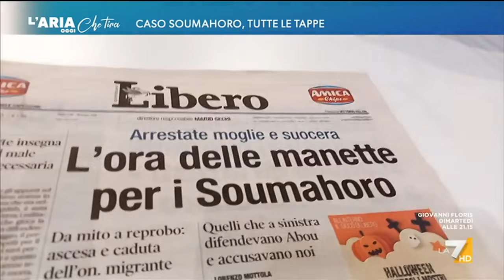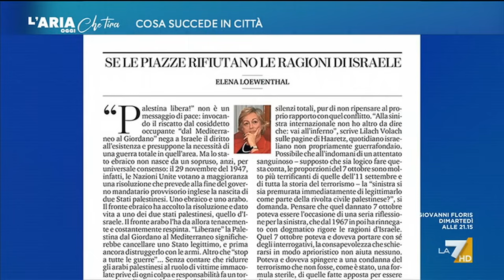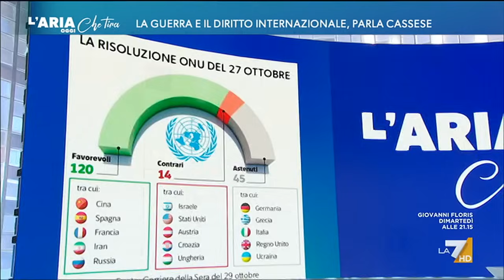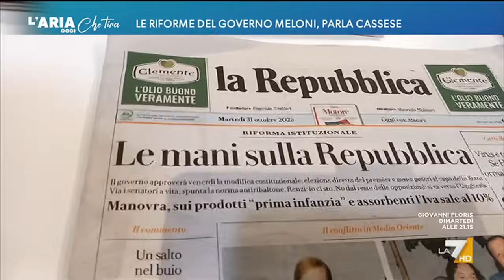L'Aria Che Tira 31/10/2023